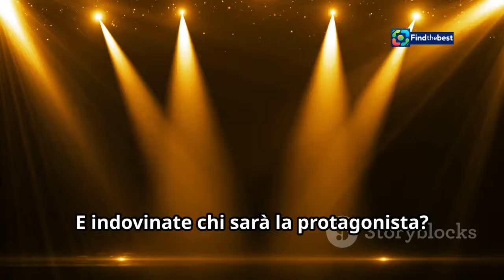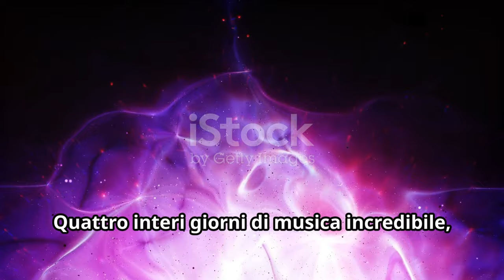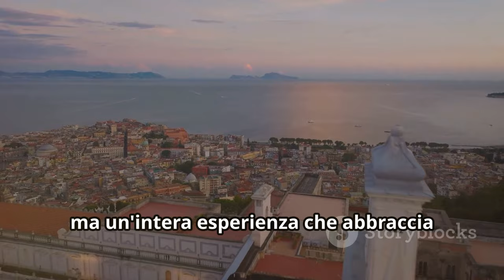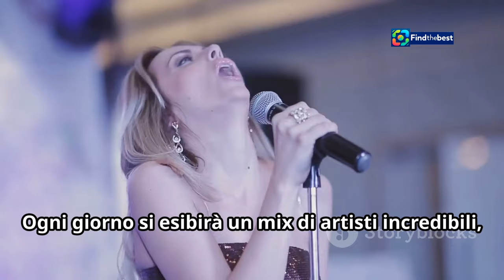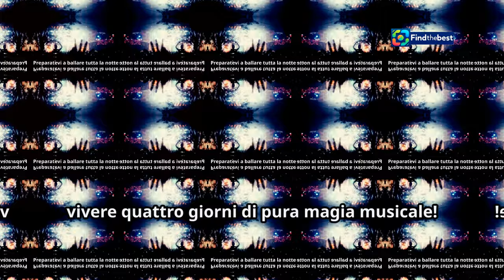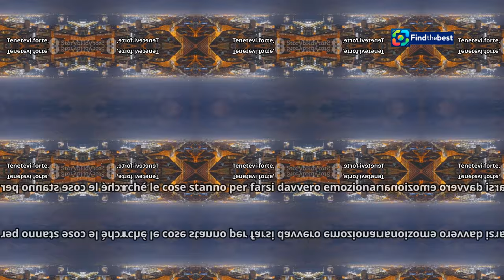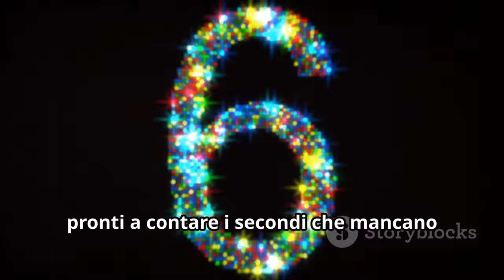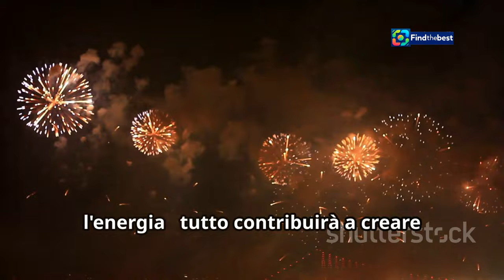Capodanno 2025 a Napoli con Loredana Bertè! Quattro Giorni di Concerti!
OUTLINE:
00:00:00 Naples Welcomes the New Year with Loredana Bertè!
00:02:19 Four Days of Music and Celebration!
00:04:41 Kicking Off with a Bang!
00:05:30 Neapolitan Traditions Take Center Stage!
00:06:36 A Night of International Flair!
00:09:40 Farewell with a Grand Finale!
00:10:27 What are your Capodanno plans?

 arriva Loredana Bertè:https

**Category:**
Music

**Description (Italian):**
🎆✨ **Capodanno 2025 a Napoli: Quattro Giorni di Musica e Divertimento!** 🎶
In questo video vi portiamo nel cuore del Capodanno 2025 di Napoli, dove Loredana Bertè sarà la protagonista assoluta! 🎤💖

🗓 **Dal 29 dicembre al 1 gennaio**: un programma ricco di eventi, concerti e tanta musica! 🎉
🔸 **29 Dicembre**: Celebrazione dei 50 anni di carriera de E Zezi al PalaVesuvio, con ospiti speciali come Arisa e Roberto Colella! 🎊
🔸 **30 Dicembre**: Contest rap con i giurati Geolier e Luchè! 🎤🔥
🔸 **1 Gennaio**: Omaggio al maestro Roberto De Simone nella Basilica di San Domenico Maggiore! 🎼🙏
🔸 **Capodanno**: Dalle 23 all'alba, il Lungomare diventerà una discoteca all'aperto! 🌊🎉

Non perderti l'occasione di festeggiare in grande stile con noi! 🥳🔔

**Description (English):**
🎆✨ **New Year’s Eve 2025 in Naples: Four Days of Music and Fun!** 🎶
In this video, we take you to the heart of Naples' New Year’s Eve 2025, where Loredana Bertè will be the star of the show! 🎤💖

🗓 **From December 29 to January 1**: a rich program of events, concerts, and lots of music! 🎉
🔸 **December 29**: Celebration of 50